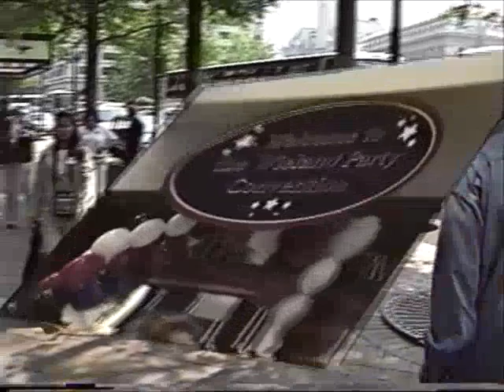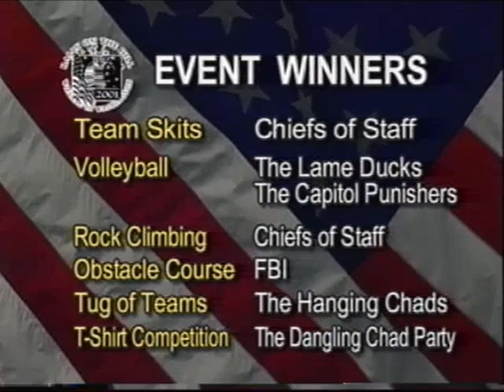Corporate sports highlight clips for web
This is a condensed version of the John Wieland Homes Corporate Event held in Washington D.C. I was the primary cameraman on this shoot. Project was produced and edited by John Gabrik of First Light Media in Atlanta, Georgia.